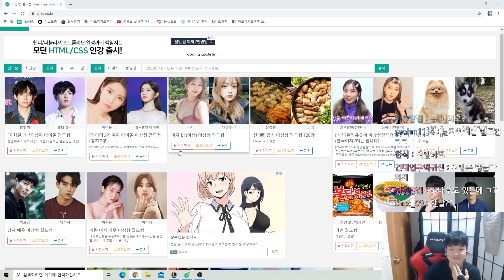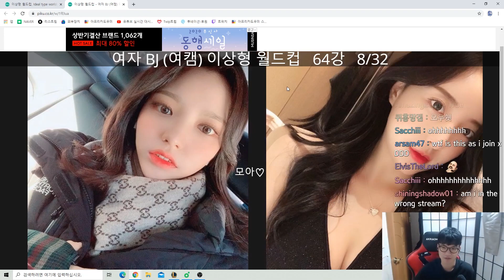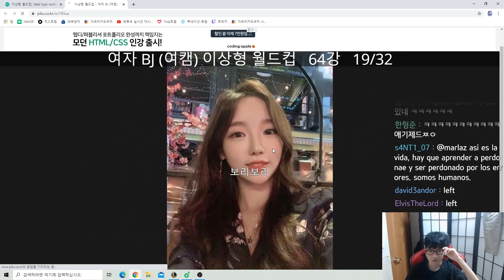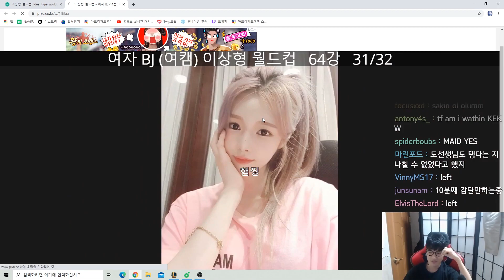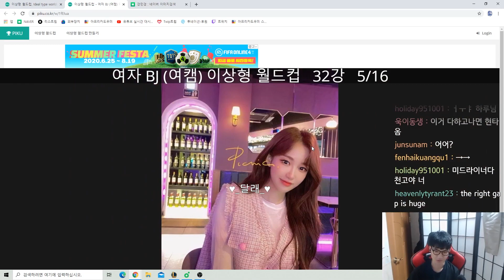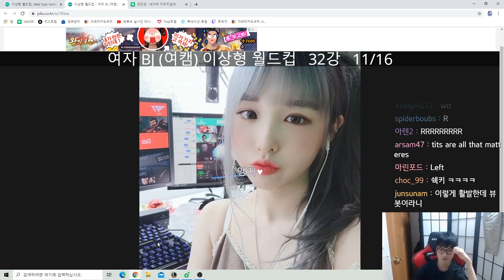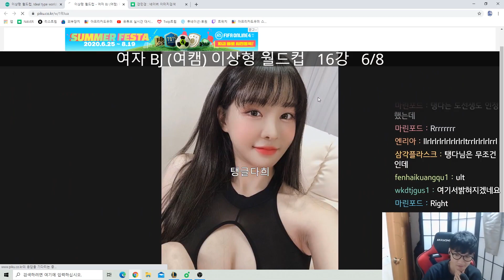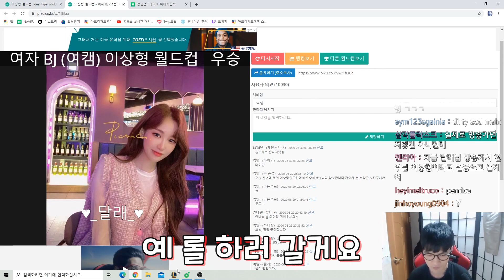여캠 이상형 월드컵을 처음해봣습죠..ㅗㅜㅑ(ENG)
CHALLENGER Master of ZED  ZED99

id : ZED99_